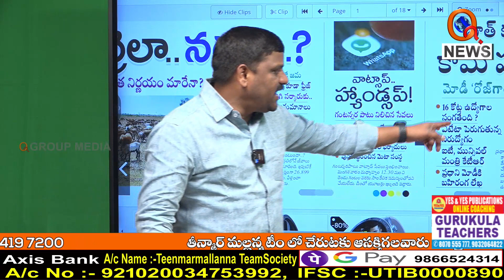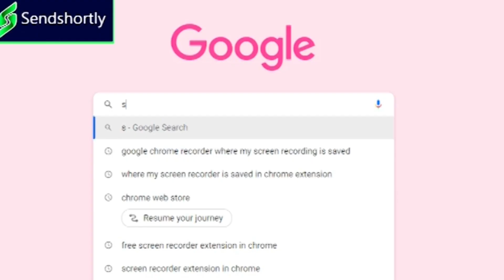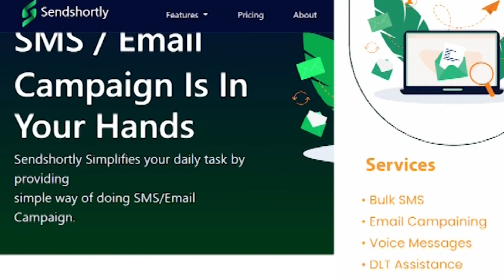ఒక్క ఇంట్లో ఇన్ని పదవులెందుకు...I Shanarthi Telangana e-paper